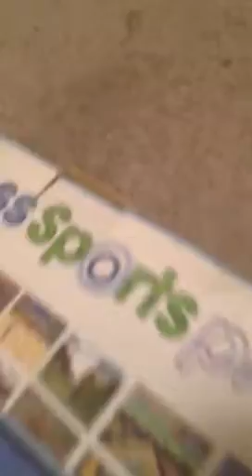Wireless Sports Plus: Unboxing & Review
A demo on the Wireless Sports Plus by playing 1 game.